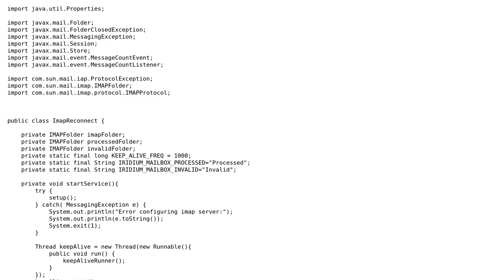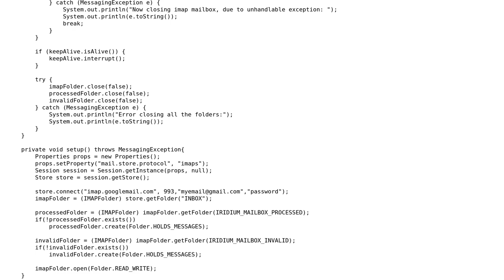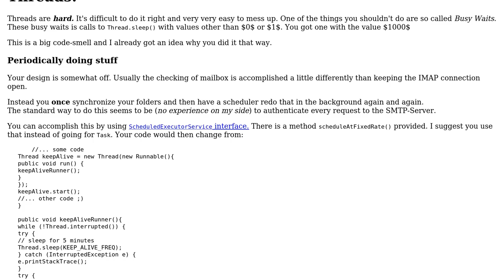Code Review: Wait for messages in IMAP Gmail mailbox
With thanks & praise to God, and with thanks to the many people who have made this project possible! | Content (except music & images) licensed under CC BY-SA | Music | Images & others | With thanks to user Vogel612 user RubberDuck user JohnMerlino and the Stack Exchange Network Trademarks are property of their respective owners. You are responsible for your own actions.